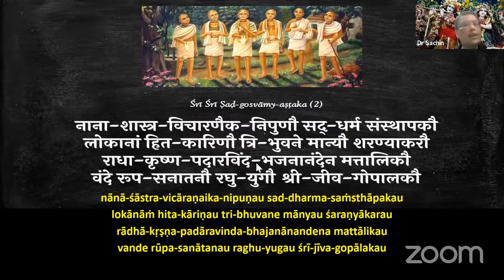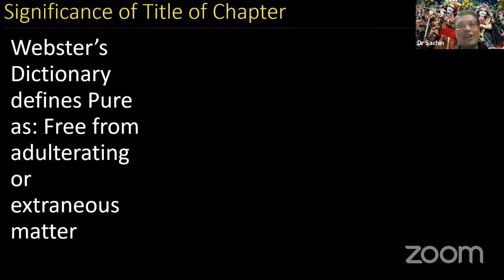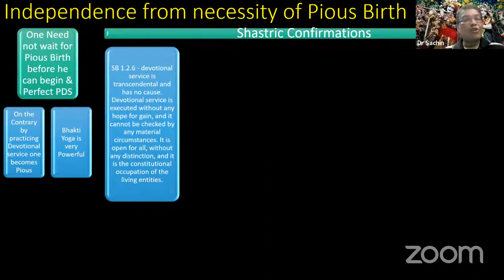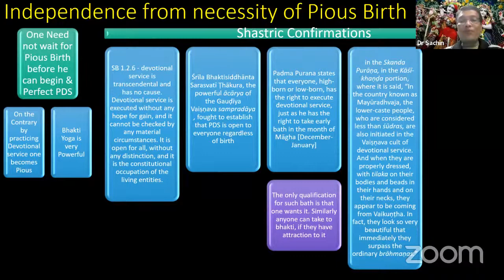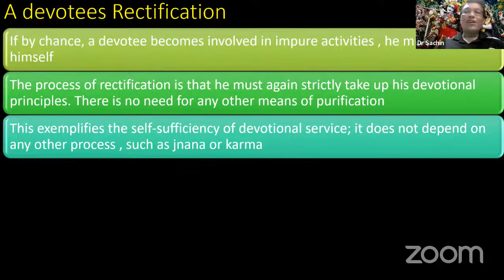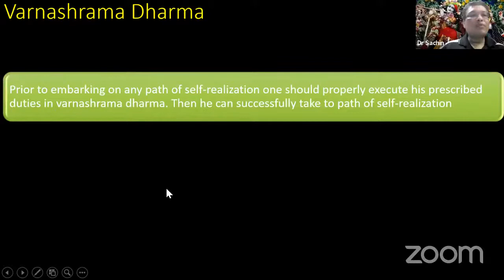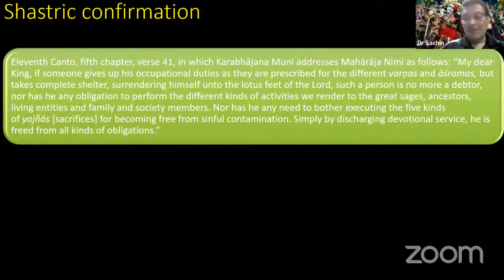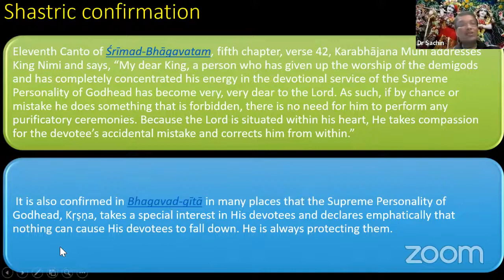Day015 Nectar of Devotion The Purity of Devotional Service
Webster’s Dictionary defines Pure as: Free from adulterating or extraneous matter
 Pure Devotional service stands on its own
 It is “Pure” in the sense that it does not need to be mixed with anything else
 It is complete in & of itself

Ch 3 & 4 explained & illustrated with examples eligibility to practice PDS.
It is not stringent
Simply need attraction to serve Lord without selfish motives
Generally to practice self-realization one must have great deal of preliminary qualification such as
 Pious Birth
 Purification through praayaschitta rituals
 Executing Varnashrama Dharma
Ch – 5 Explains Bhakti is not dependent on any of the 3 pre requisites.
It is independent & self sufficient

Independence from necessity of Pious Birth
One Need not wait for Pious Birth before he can begin & Perfect PDS
 On the Contrary by practicing Devotional service one becomes Pious
 Bhakti Yoga is very Powerful

PRocesses for elevating to spiritual consciousness
These processes are called karma, jñāna and bhakti
Ritualistic performances are in the field of karma.
Speculative processes are in the field of jñāna.
One who has taken to bhakti, the devotional service of the Lord, need have nothing to do with karma or jñāna.
It has been already explained that pure devotional service is without any tinge of karma or jñāna.
Bhakti should have no tinge of philosophical speculation or ritualistic performances.

Independence from Rituals of Purification
One plagued by sinful reactions can not steadfastly take to the path of self-realization. One is therefore required to execute certain rituals, call prayaschitta , to eradicate ones Karma
Devotional service, however, is not dependent on such rituals. Bhakti is itself most powerful means to eradicate sinful reactions. There is no need for any other method of purification
Therefore one need not be pure before taking up devotional service.  One becomes purified by taking up devotional service

Devotees Rectification
If by chance, a devotee becomes involved in impure activities , he must rectify himself
The process of rectification is that he must again strictly take up his devotional principles. There is no need for any other means of purification
This exemplifies the self-sufficiency of devotional service; it does not depend on any other process , such as jnana or karma
Shastric confirmation
 SB 11.21.2 says the only qualification for devotional service is to engage in devotional service, as outlined by acharyas. In order to qualify for bhakti, one takes t bhakti. It is self-sufficient

Varnashrama Dharma
Prior to embarking on any path of self-realization one should properly execute his prescribed duties in varnashrama dharma. Then he can successfully take to path of self-realization
This is the general rule. But it does not apply in case of PDS
PDS immediately takes one to the platform of surrendering to the LORD as his eternal servant, so the need for gradual elevation to that level by Varnashrama dharma become obsolete